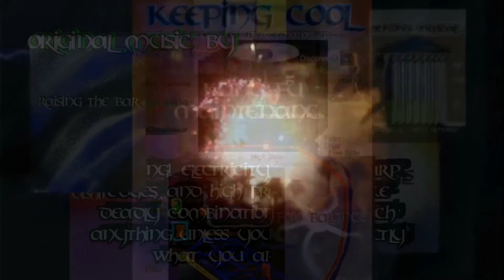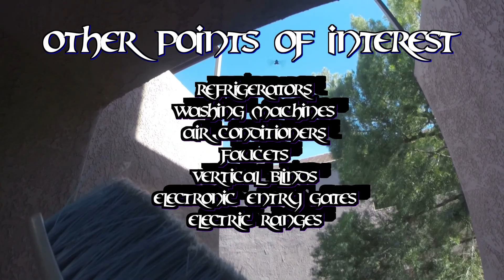Crazy Huge Red Winged Wasp Drinks Water I Wonder What They Eat?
Kung Fu Maintenance Crazy Huge Red Winged Wasp Drinks Water I Wonder What They Eat?